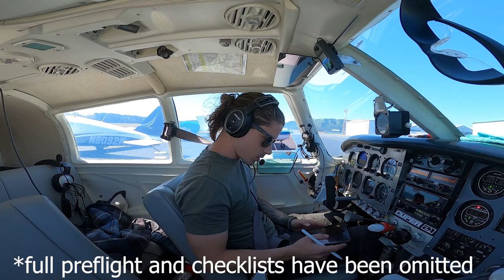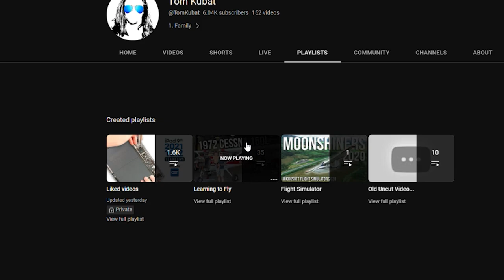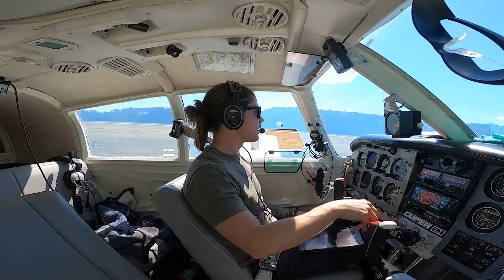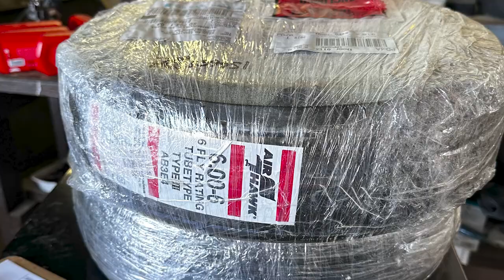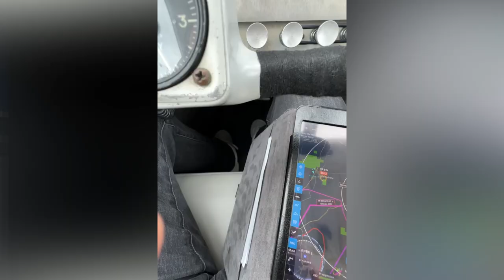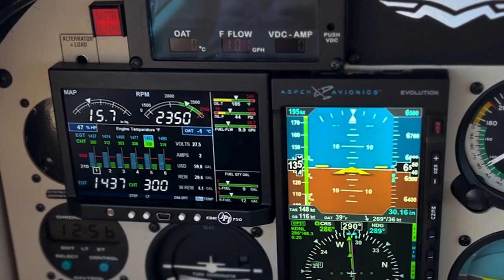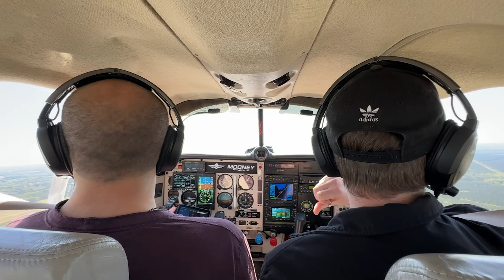This was EMBARRASSING! - IFR Training Update